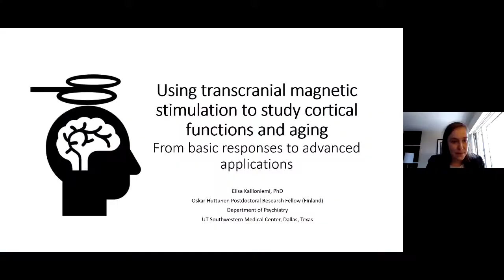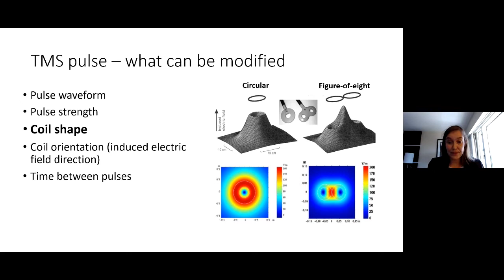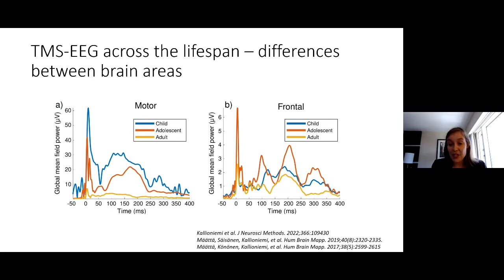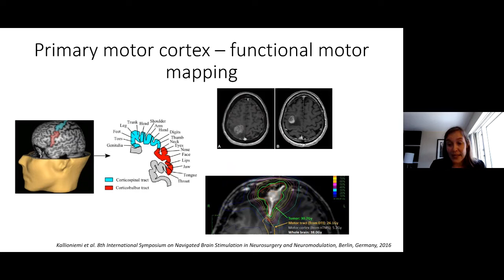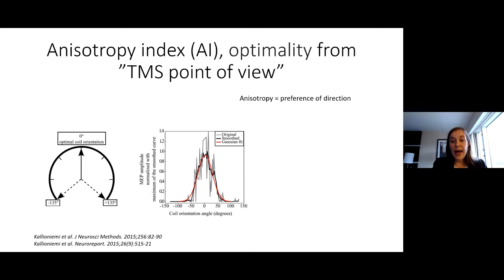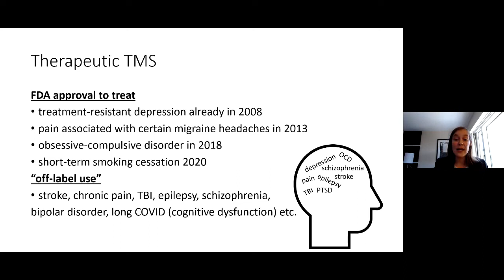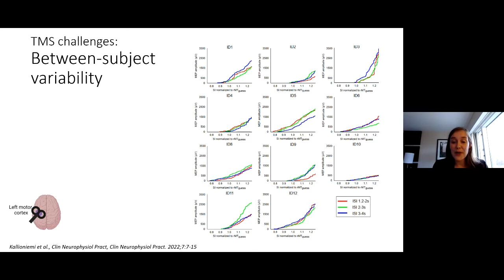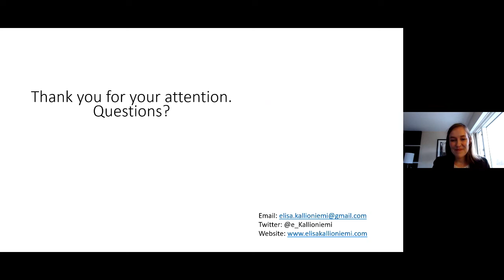Using Transcranial Magnetic Stimulation to Study Cortical Functions and Aging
Dr. Elisa Kallioniemi presents Using Transcranial Magnetic Stimulation to Study Cortical Functions and Aging – From Basic Responses to Advanced Applications

This lecture is part of the Center for Vital Longevity's Virtual Science Series.

cvl.utdallas.edu/events/science-luncheon-series/